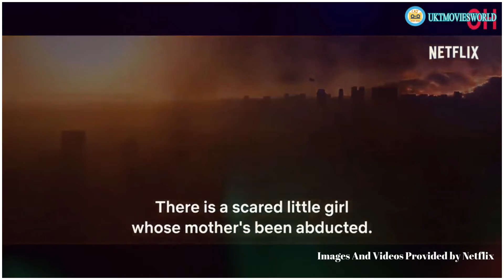5 EPIC NETFLIX MOVIES | YEH SAB MOVIES ZABARDAST HAI | MOVIES AVAILABLE ON NETFLIX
Hello friends, in this, I cover the Top 5 Amazing Netflix Movies you should watch on Netflix.

Time Stamp :
Intro: 00:00
Main Movies Recommendation: 00:45
Outro: 04:29

MY SETUP :
COMPUTER: CORE  i5 2nd GENERATION PROCESSOR 3.3
SOFTWARE USE: FILMORA X
VOICE EDIT: ADOBE AUDITION
Microphone: Boya Lapel Mic